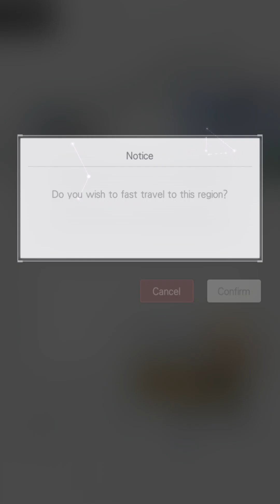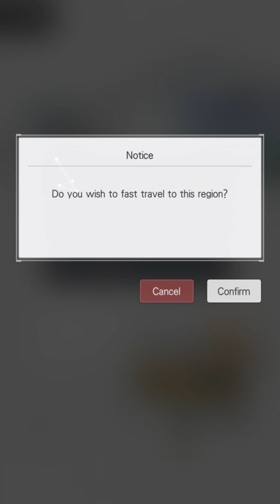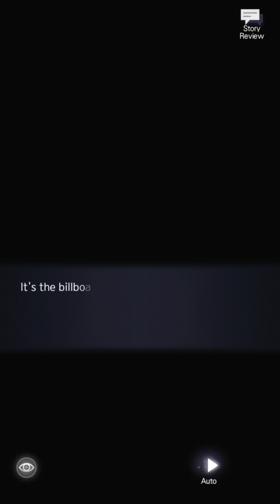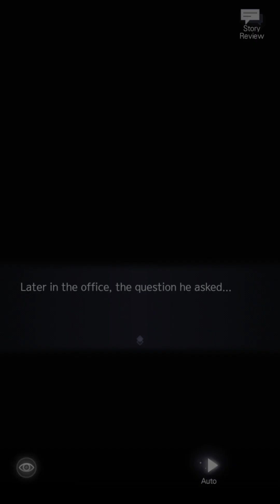Forget Not Your Love - Vyn Richter Personal Story Tears Of Themis Eng Sub S-Chinese Dub (CN Dub)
A promise to be together, and forget not your love.

✨"Forget Not Your Love" Limited-Time Event Preview

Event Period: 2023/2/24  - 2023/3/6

Unlock Requirements: Complete Main Story Level 02-28

Event Access Point: Tap "Forget Not Your Love" on the Main Screen

Event Details

1.Complete all Main Story tasks in Forget Not Your Love to obtain the Event-Limited Badge

During the event, head to Vyn's Residence in Hemingway Heights and follow the task clues to find EVENT. Complete Main Story tasks in Vyn's Personal Story to receive S-Chips. In addition, complete all Phase 1 and Phase 2 tasks in the "Forget Not Your Love" event to receive the event-limited "Tea Aroma" Badge, Tears of Themis, and other rich rewards.

2.Complete Event Daily tasks to obtain random materials for enhancing Vyn's card skills

During the event, accept and complete Event Daily tasks to receive random materials for enhancing Vyn's card skills. Note that only Vyn cards can be used for debate tasks. Four new Event Daily tasks will be refreshed daily